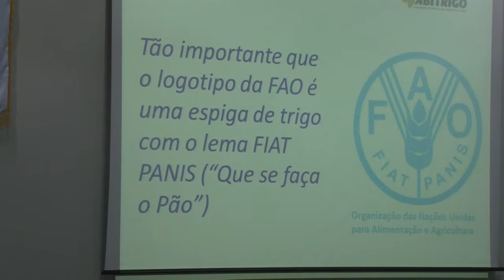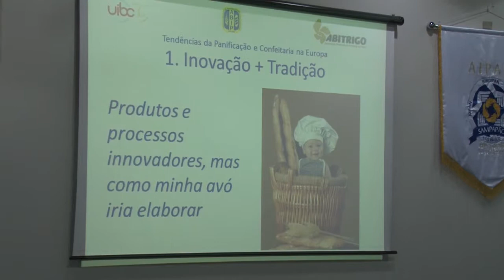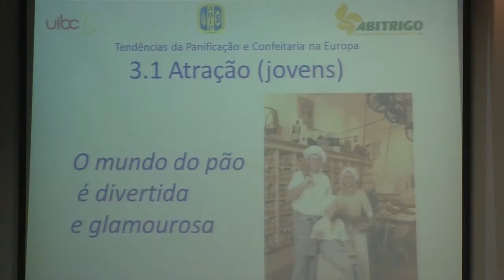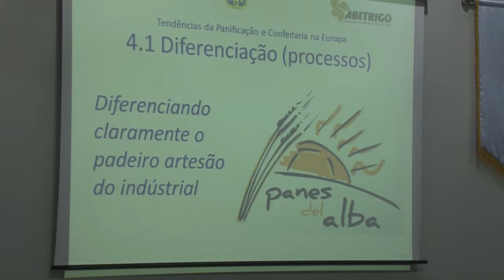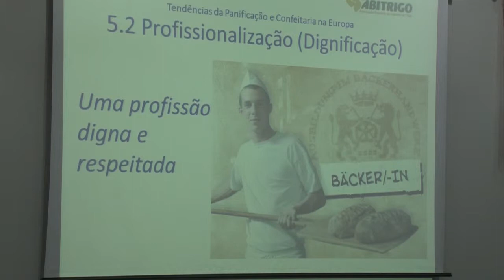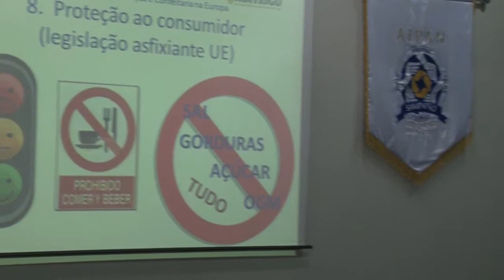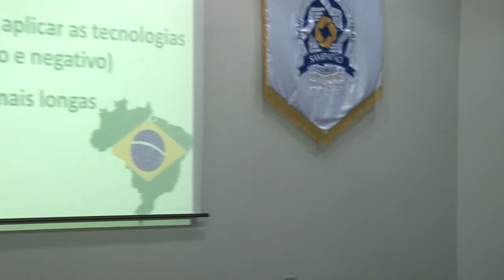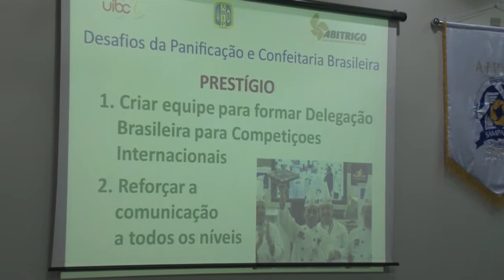PALESTRA: DESAFIOS DA PANIFICAÇÃO BRASILEIRA UIBC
Assista a palestra realizada pelo membro da União Internacional de La Boulangerie e Confeitaria - UIBC José María Fernández de la Serna realizada na sede do Sampapão sobre os "Desafios da Panificação" Brasileira".